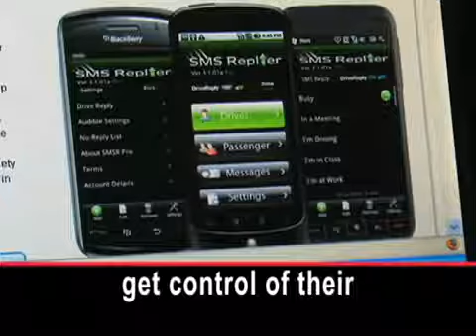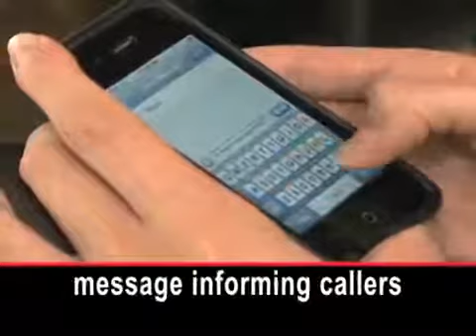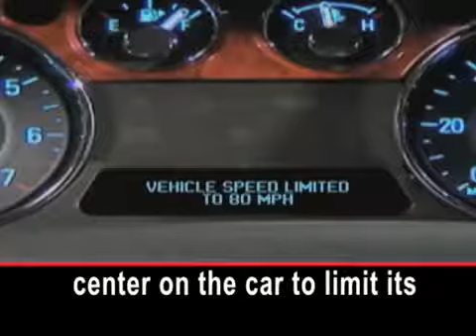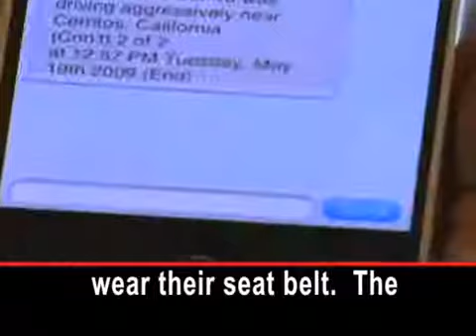Drivers Can Turn to Technology to Save Them From the Distractions of Technology